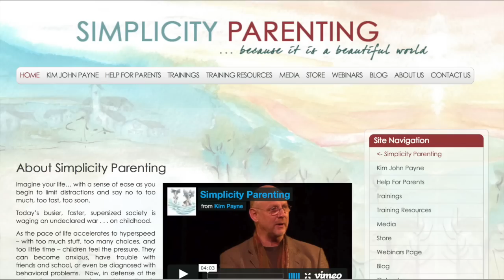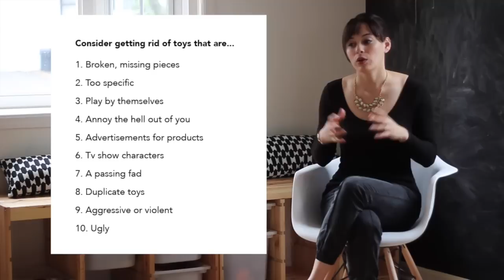Simplicity Parenting - Which Toys to Get Rid Of (Minimalistic Approach to Play!)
The Parenting Junkie will walk us through which toys to get rid of. As a simplicity parenting coach the parenting junkie will show you how to simplify your child’s toy collection. Simplicity parenting by Kim Jon Payne has a few similar principles to the RIE method originally developed by Magda Gerber.  In this video you’ll learn the types of toys to get rid of in order to simplify toy collection. You’ll also get great toy recommendations including simple toys that support a minimalist toy collection and your minimalist parenting style. You’ll learn how to find toys and which toys best support a minimalistic approach to play. While watching this video you’ll learn to simplify the playroom to better create a minimalist playroom. You’ll see some great minimalist toys and get minimalist toy recommendations. After you have gotten rid of the toys to give away you’ll be left with a beautiful minimalist toy room.  Don’t forget you can also pick out toys to donate that no longer serve your family.

F A C E B O O K: (Cuz I post inspiring, uplifting things there!)

Huge peace and hope you guys like this!

Declutter, simplify and revolutionize you child's playspace with these simplicityparenting tips. A peaceful playspace leads to independent player and deepens peacefulparenting.

How to choose peacefulparenting toys that revolutionize play?
Turn you child’s playroom or bedroom into a safe haven that invites imagination and creativity. Here’s a list of simple dos and don’ts to help you do that.

For more tips on peacefulparenting

If this was helpful please give us some love and share the love!

DISCOVER MORE